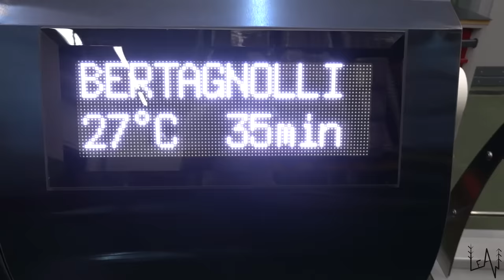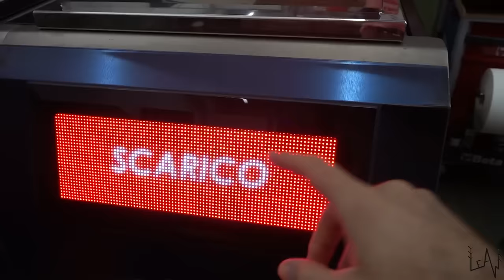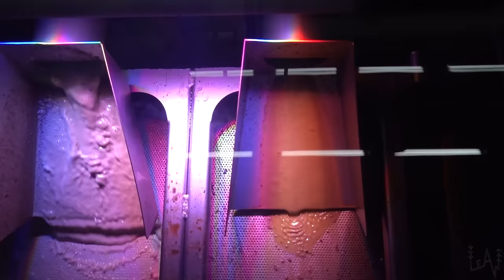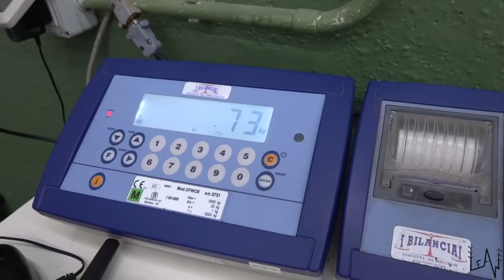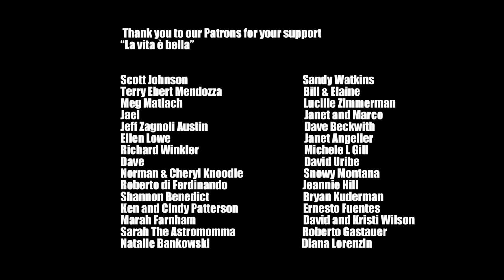FIRST OLIVE HARVEST ON OUR OFF GRID HOMESTEAD IN SICILY!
Our first harvest was incredible!!

our Mailing Address:
BOX 37
10125 Torino
Italy

AMAZON BABY GIRL WISHLIST: